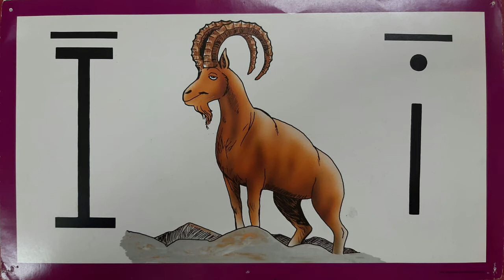K1-Animal Story-T4-W3-D4-Ilex Ibex